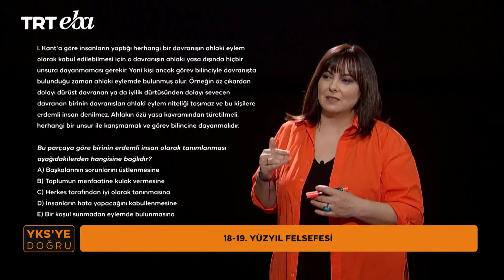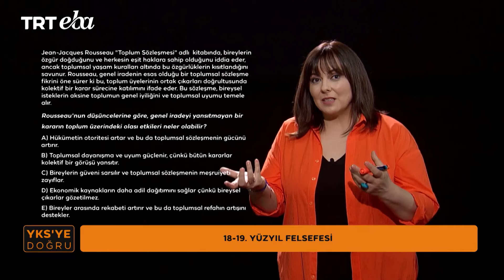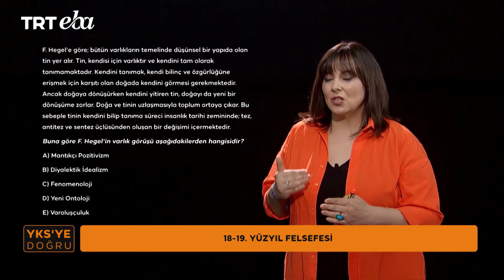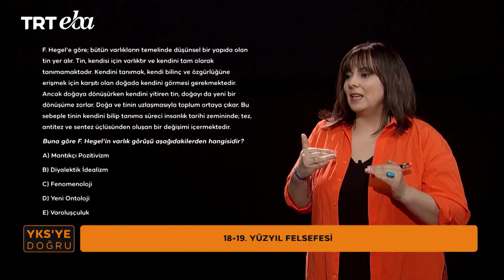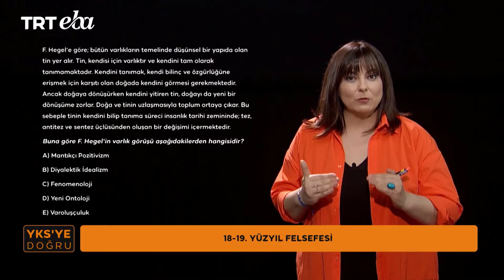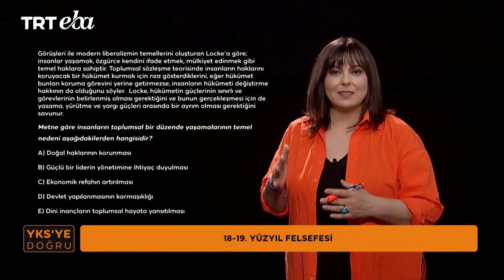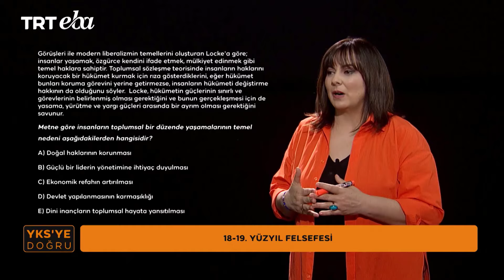YKS'ye Doğru 2024 Felsefe-28 (TYT) (18-19. YY. Felsefesi)